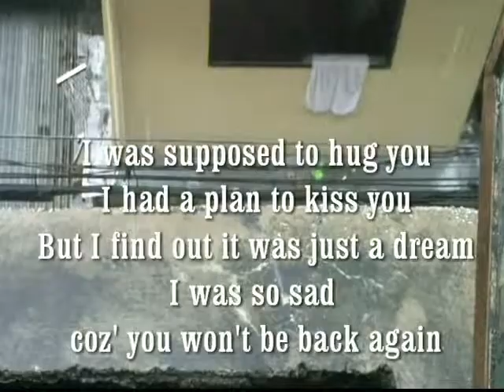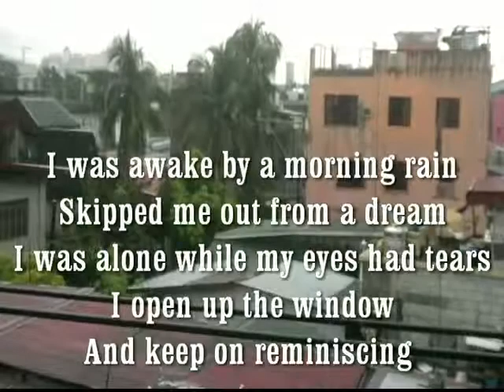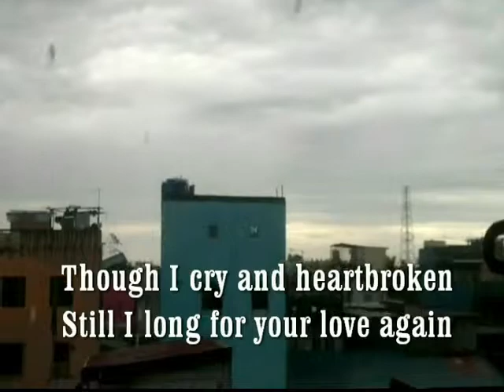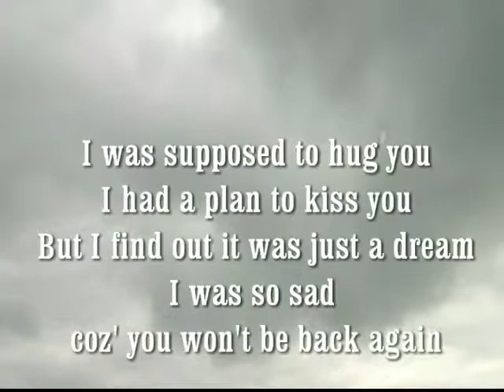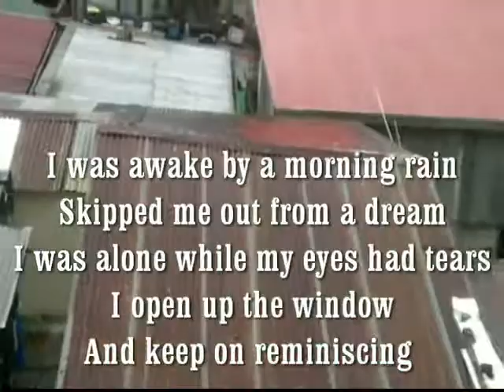Morning rain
jazz